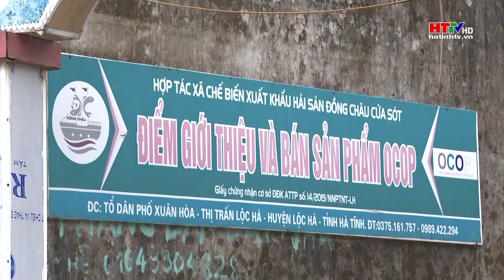Hàng trăm sản phẩm nổi tiếng thả nổi thương hiệu | Hà Tĩnh TV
Hà Tĩnh mới chỉ có 16 sản phẩm địa phương được bảo hộ dưới hình thức nhãn hiệu tập thể như Kẹo cu đơ Hà Tĩnh, cam Khe Mây, mực Thạch Kim - Cửa Sót, nước mắm Kỳ Ninh, mật ong Hương Sơn…Hàng trăm sản phẩm nối tiếng khác vẫn đang thả nổi thương hiệu.